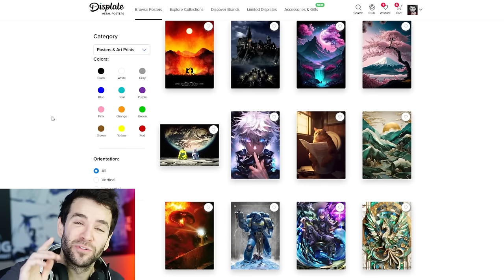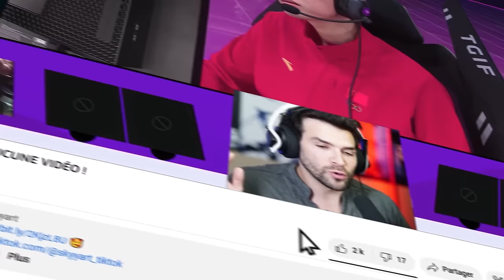BANGER🔥CORÉE vs CHINE ALL STARS🏆LA FINALE COUPE DES NATIONS (ASIAN GAME #1)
🖼️La REDUC -33% pour 3 et -22% pour 1 ou 2 sur TOUT ici ➡️
Faites vous un kiff ♥

J'ai été top 1000 de LoL pendant 8 années consécutives (l'équivalent gm today), j'ai stop de grind mais je suis quand même monter master sur 2 comptes avec 68% et 64% winrate duo et solo, decay pour inactivité ♥ Tous les jours des cancres prétendent que j'ai un niveau gold / plat ou peu importe mais c'est la jalousie de league of legends classique. Mon but est de vous aider à progresser sur league of legends si la toxicité et la mauvaise foi d'une partie de la communauté ne vous a pas dégouté ♥